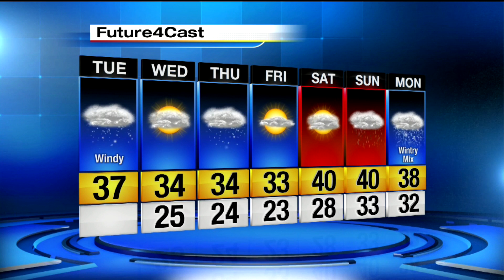windy with flurries late Tuesday